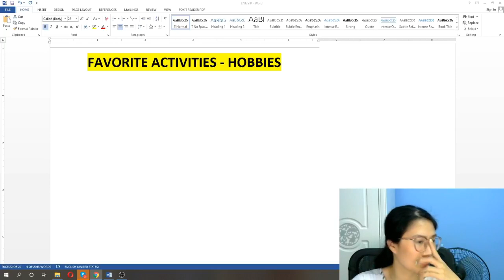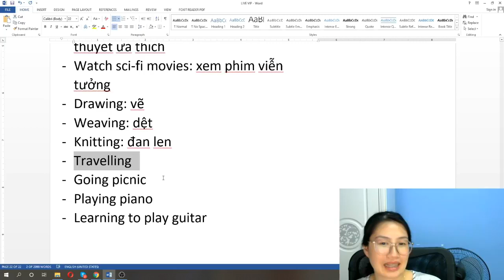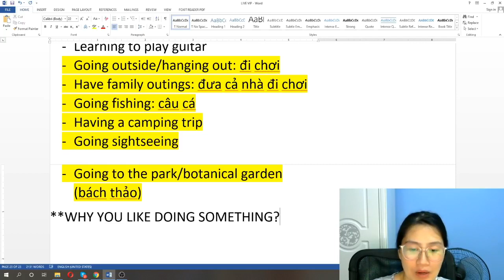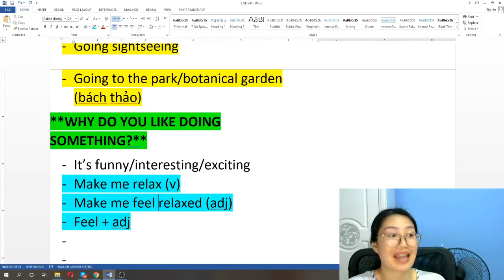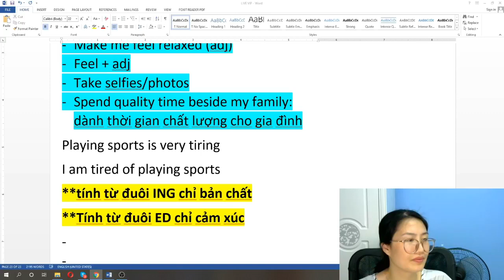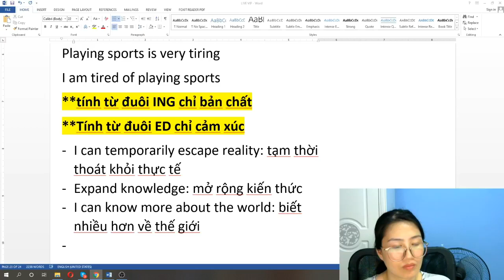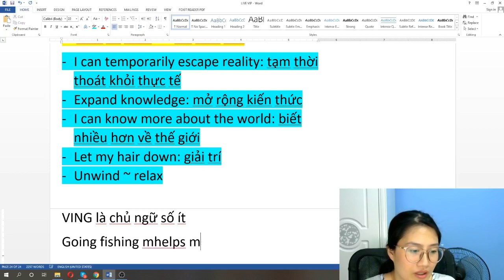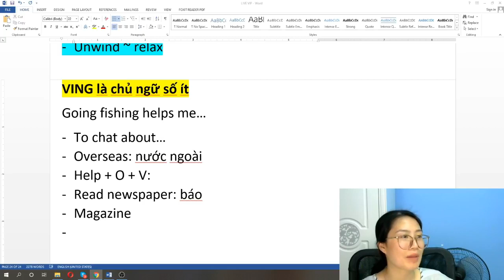[LIVESTREAM] CHỦ ĐỀ: FAVORITE ACTIVITIES- HOBBIES